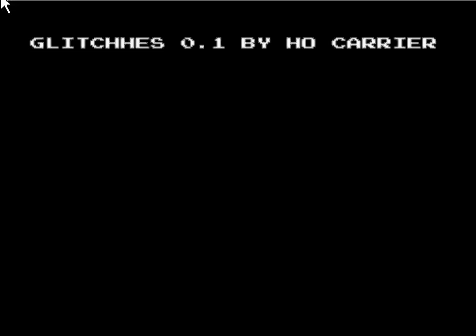TristEndo - Return to ruins - Glitchnes Play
This is a little demo I recorded (off an emulator, not hardware) of glitchnes a program by nocarrier. everybody should check it out if you want to do live visuals.